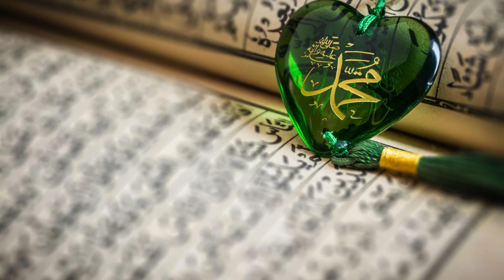The End of Times 2024 | The Fire of Hijaz | Prophecies of Muhammad ﷺ | Part 2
Description:

In this episode, we delve into the remarkable prophecy made by Prophet Muhammad (peace be upon him) over 1,400 years ago. The prophecy stated that a fire would emerge from the Hejaz region, specifically in the Harrat Rahat area, which is southeast of Medina. This fire would be so intense that it would illuminate the necks of the camels in the distant city of Busra.

Fast forward to 1256 CE, and the prophecy was astonishingly fulfilled. A massive earthquake struck Medina, followed by a volcanic eruption. Basaltic lava flowed from the cracks of the Arabian Peninsula’s thick layer, creating a fiery flood. The flame, nearly three meters high, moved toward Medina but stopped at the city’s edges. Medina residents witnessed an otherworldly light, as if their lamps were perpetually on.

Even in Busra, hundreds of kilometers away, people saw the fire. Their camels’ necks glowed at night due to its luminosity. Damascus, even farther from the fire, also witnessed this extraordinary event.